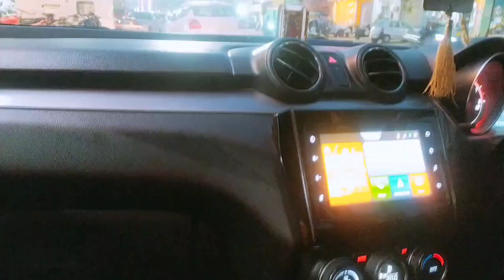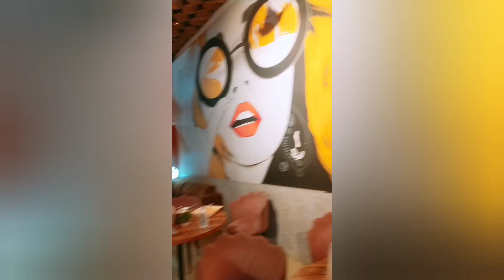महा शिव तेरस पर की हसबेंड के साथ पूजा//हरीयाली तीज के लिए खरीदी हरी चूडीयां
महा शिव तेरस पर की हसबेंड के साथ पूजा//हरीयाली तीज के लिए खरीदी हरी चूडीयां youtube daily vlog